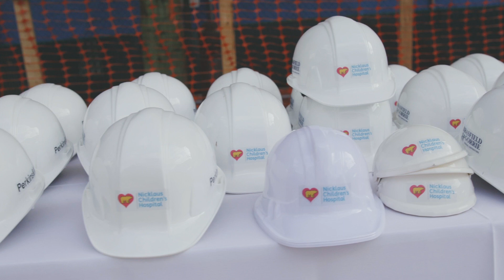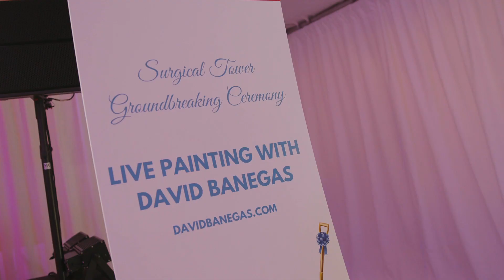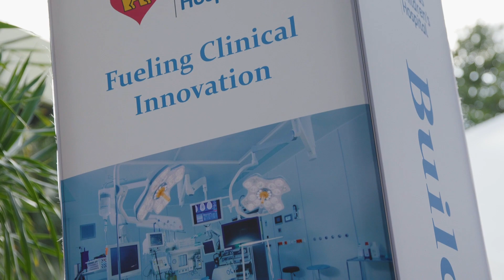Nicklaus Children's Breaks Ground on State-of-the-Art Surgical Tower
The new 127,000-square-foot surgical tower slated for completion in 2024. Offerings will include augmented reality during surgery, virtual reality surgical planning and more.